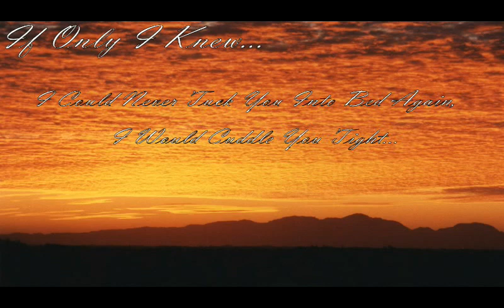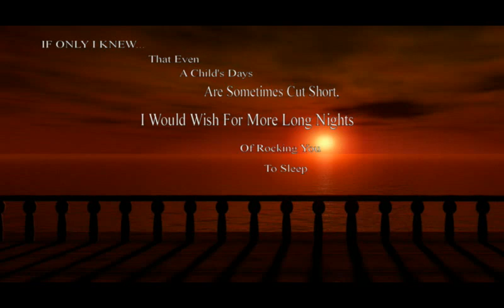Anthony Allan Appley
We lost Anthony to SIDS on 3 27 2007.